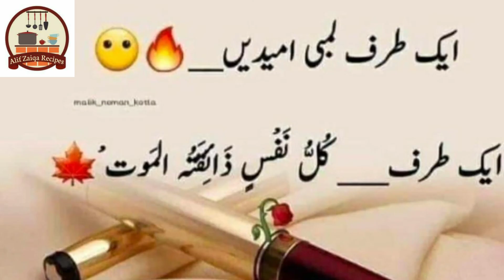Friday Special .Bahot Jaldi Banne Wala Aasaan Aur Khushboo Daar Pulao.Lucknowi Pulao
lucknowiChickenPulao easy less ingredients pulao # quick chicken pulao # bahot tasty aur khushboo daar.